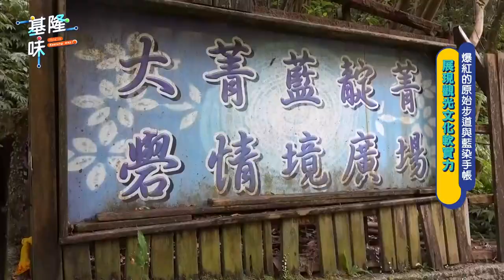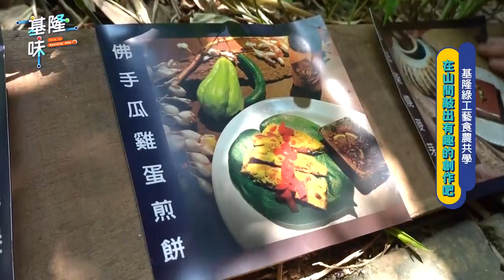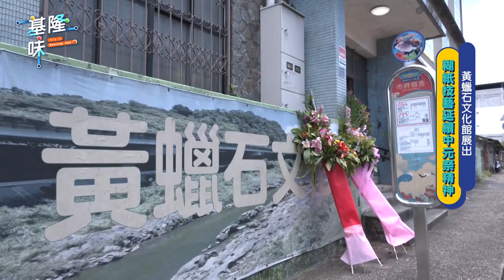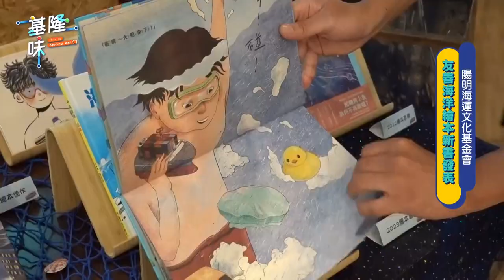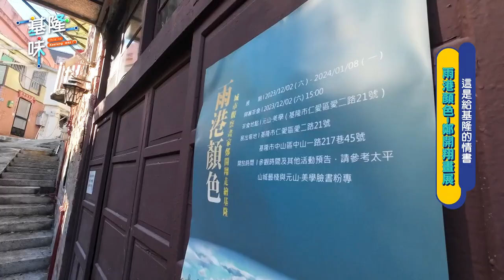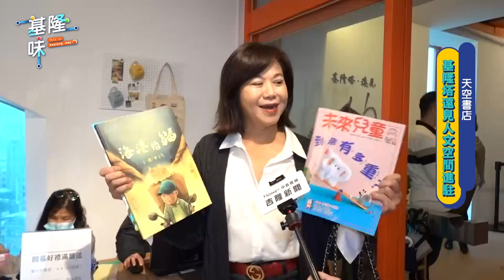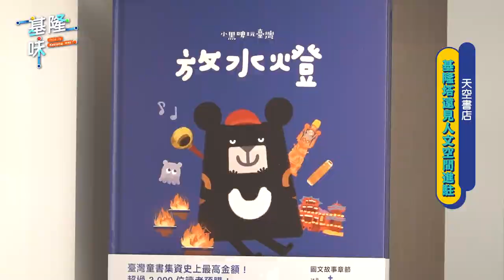2024基隆味 第3集